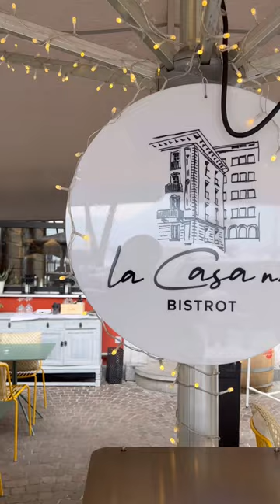Proviamo il RISTORANTE DI GUÈ!